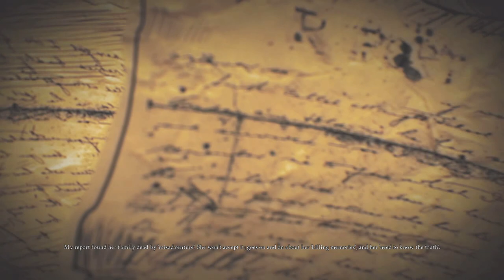Let's Play Alice: Madness Returns - Part 15 1080p